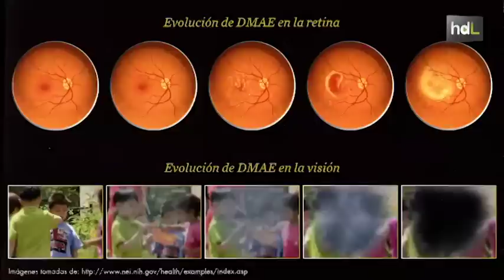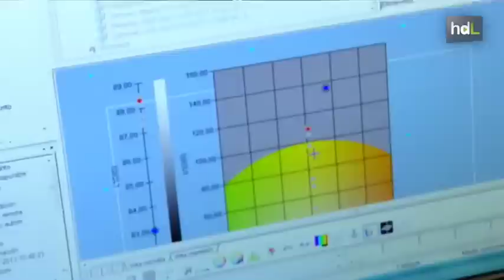HDL Aceite de oliva virgen enriquecido con algas marinas para prevenir enfermedades oculares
Un grupo de investigadores de la Universidad de Jaén ha añadido luteína, una sustancia antioxidante extraída de microalgas marinas, al aceite de oliva virgen extra para prevenir la degeneración macular senil, una dolencia que a día de hoy no tiene tratamiento y que afecta a un 30 por ciento de las personas mayores de 70 años. Una dolencia que afecta a la mácula, la zona de la retina que nos permite apreciar el centro de nuestro campo visual.